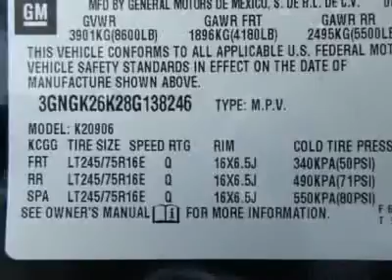2008 CHEVROLET SUBURBAN Costa Mesa, CA B143092U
2008 CHEVROLET SUBURBAN Costa Mesa, CA
Stock
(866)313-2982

Connell Chevrolet
2828 Harbor Blvd

THIS VEHICLE HAS TREMENDOUS EYE APPEAL.  ENJOY THE REAR SEAT ENTERTAINMENT AS YOU GET TO YOUR DESTINATION IN TOTAL STYLE AND COMFORT.